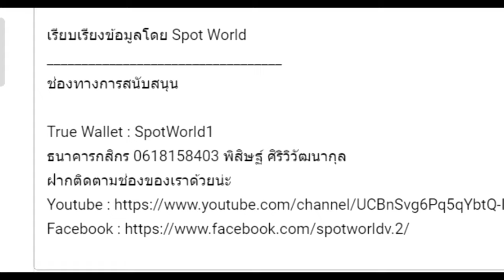สปอย หน่วยเทพล่าอสูร (ผมเป็นเจ้าของโรงพยาบาลจิตเวชพิศวง) Slay The Gods EP.8